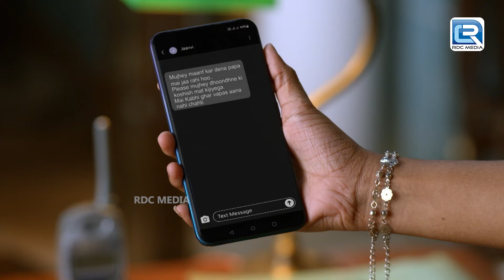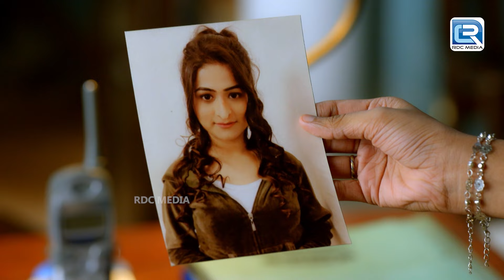Karina के चेन्नई वापस जाने की बात सुनकर Billu को लगा सदमा | Maddam Sir | New Episode 609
Episode 609 :
In this episode of Maddam sir, Pushpa ji's relative is using her name to make money from people. Urmila sees this and sends a video o Pushpa ji to get money from her. Urmila felt greedy and thought to make more money so, she teamed up with Pushpa ji's relative.